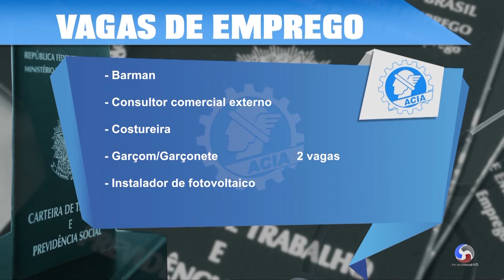Vagas de emprego ACIA – 13.10.2022